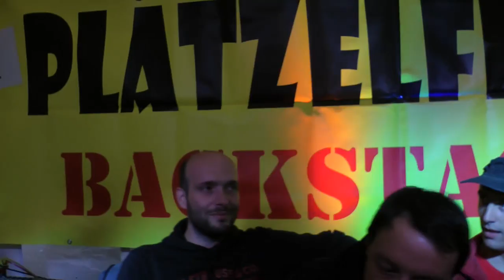Noisy Gift Interview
Plätzelfeschd Backstage TV 2014
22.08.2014